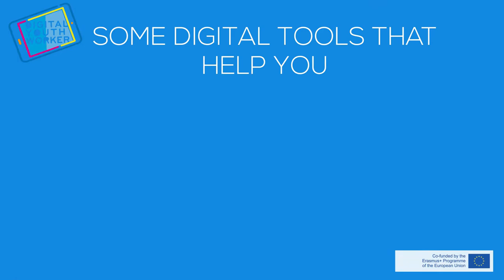Digital tools assess enhance youth work impact - module #6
Digital youth work means to empower young people in making them aware of the role of new technologies. Access our e-learning platform to get the ropes of digital youth work!

#6 module is about digital tools to enhance and assess the youth work impact. You will learn about different techniques and strategies!

Digital Youth Work is supported by the Erasmus plus programme.
This publication reflects the views only of the author, and the European Commission cannot be held responsible for any use which may be made of the information contained therein.
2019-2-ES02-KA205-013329